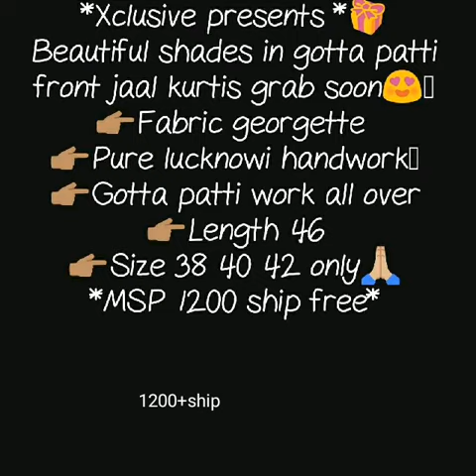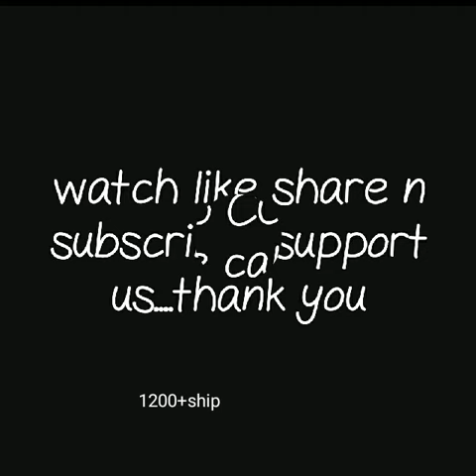Rich look ucknowi kurti with gotapatti work|| lacknowi handwork gota patti work kurti with price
lucknowi gota patti work kurtis,
lucknowi gota patti suits,
pure georgette lucknowi suits online,
chikankari gota patti suits online,
chikankari kurta with gota patti work,
lucknowi anarkali,
lucknowi andaaz,

1 . watsup for order: 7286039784
 2. no negotiations please
 4.Sorry, cash on delivery service is not available
 5.payment can send through RTGS,,google pay or paytm,account transfer.
 6.Dispatch will be with in 2 3 day after payment
 7.After dispatching we will send you courier number through watsup
 8.Depends on distance item will receive.normally 7 to 10 working days
 9.Take video at the time of parcel open
10.if you find any damages you can returned to same address
11.we supply all over  india,and overseases also.